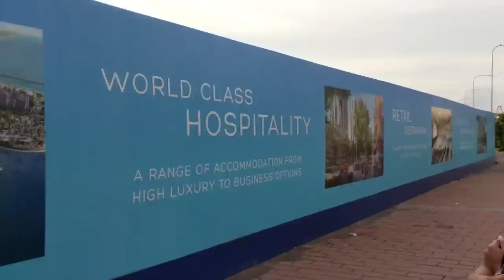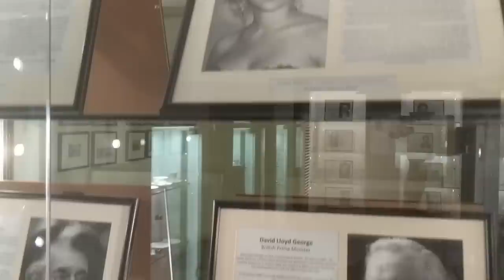Ceylon Tea Trails & Colombo - Sri Lanka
The Final Stop on our trip.
Ceylon Tea Trails and the Capital city Colombo.
Both vastly different, but the culture just the same

Thanks for getting through this trip with us!

BF